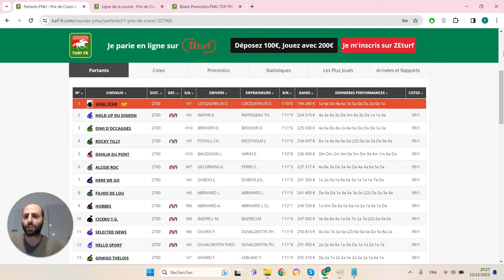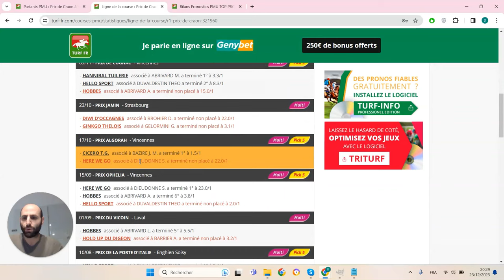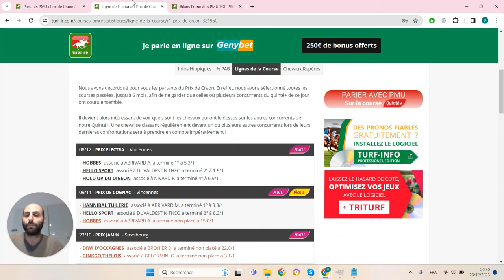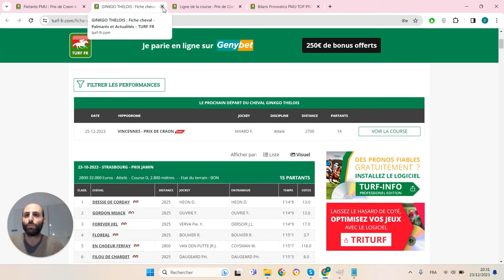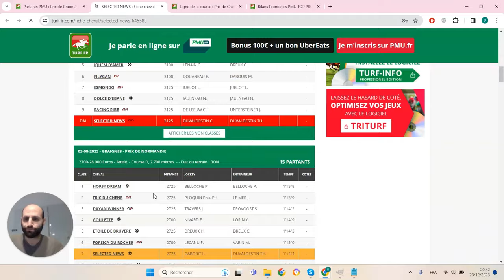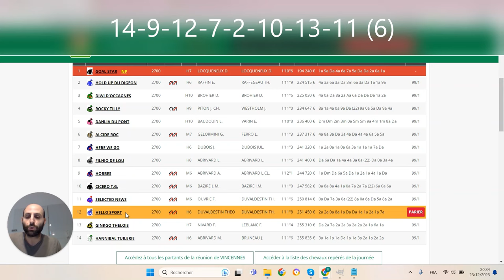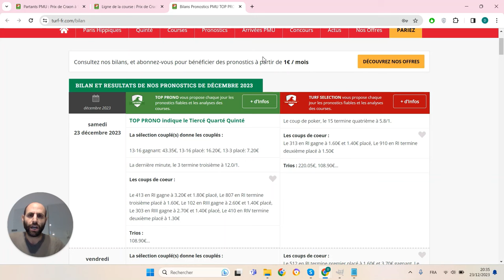PRONOSTICS PMU GRATUIT DE LA MINUTE QUINTE+ DU JOUR LUNDI 25 DÉCEMBRE 2023 #321960